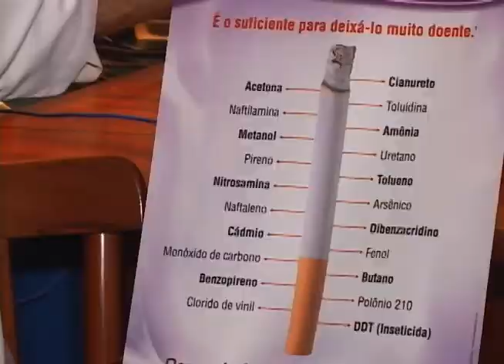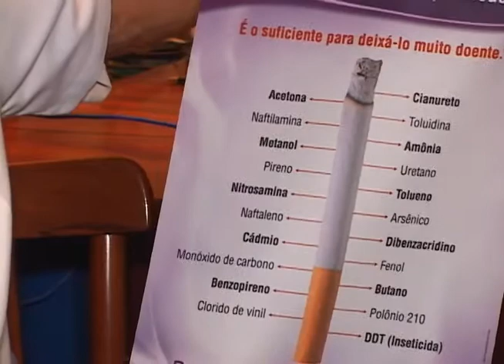PNEUMOLOGISTA FALA DE DOENÇAS RELACIONADAS AO TABAGISMO